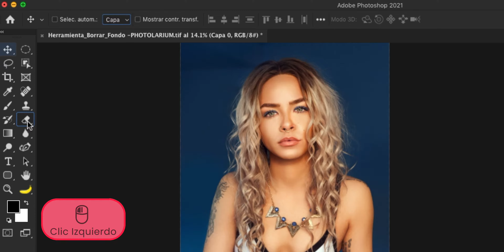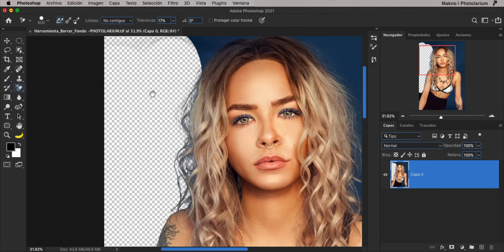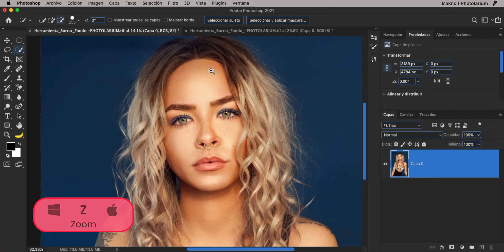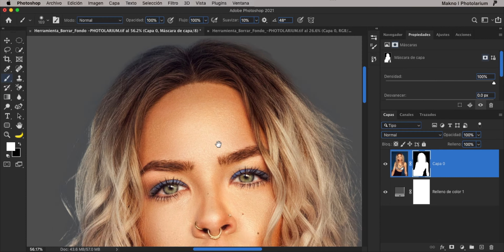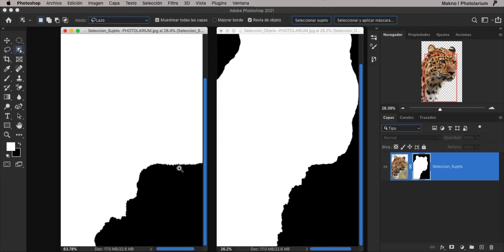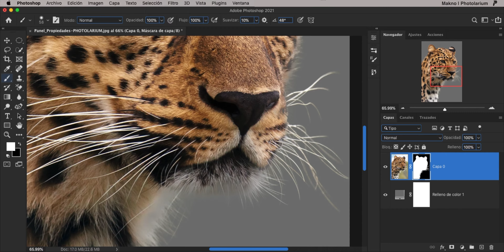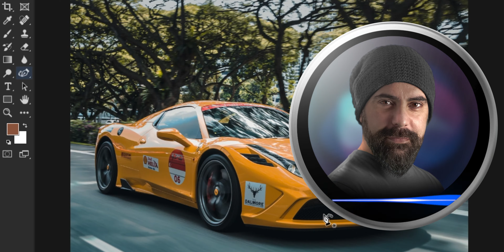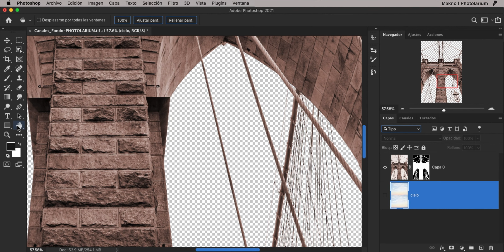Cómo QUITAR el FONDO de una IMAGEN con Photoshop | 7 Técnicas NO DESTRUCTIVAS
En el episodio de hoy veras que metodo NO usar para BORRAR el FONDO en una imagen y 7 METODOS NO DESTRUCTIVOS para QUITAR el FONDO de cualquier Imagen con Photoshop, y asi poder hacer cambios y ajustes en cualquier momento.

⚠️ Nota: Si tienes problemas al RECORTAR el PELO de una imagen, mira este video👇🏻:

📹 Lista de reproducción de IGUALAR LUMINOSIDAD, SATURACION y COLOR👇🏻